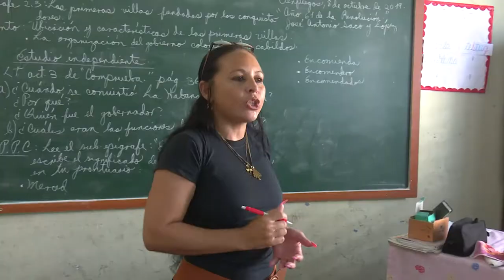Reincorporados a las aulas más de 600 educadores cienfuegueros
En la provincia de Cienfuegos se han reincorporado a las aulas más de 600 educadores, luego del incremento salarial en ese sector presupuestado. Con esta cifra se fortalece la cobertura docente  en la mayoría de las enseñanzas del territorio sureño.